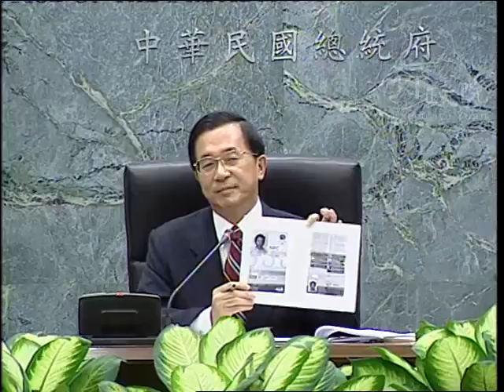2004年09月15日陳水扁總統與紐約國際媒體視訊會議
2004年09月15日陳水扁總統與紐約國際媒體視訊會議